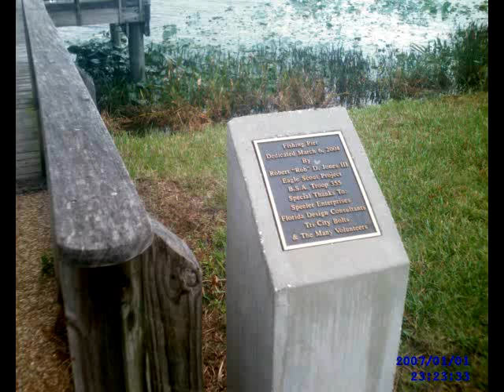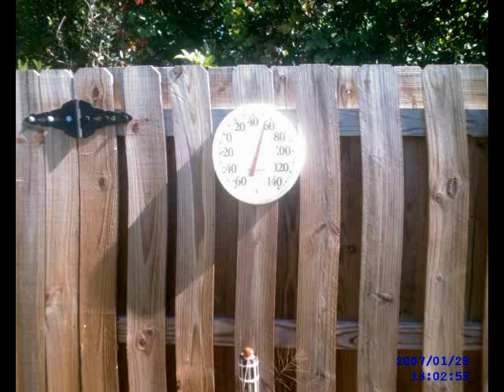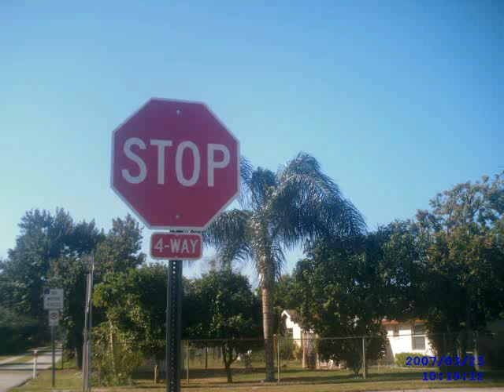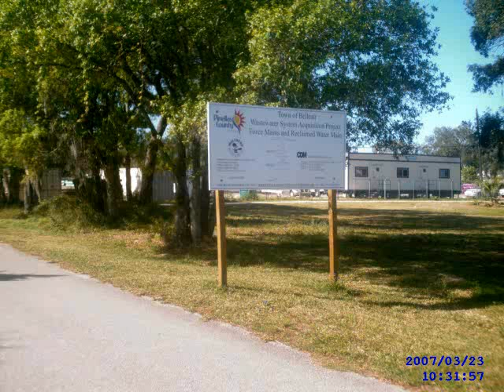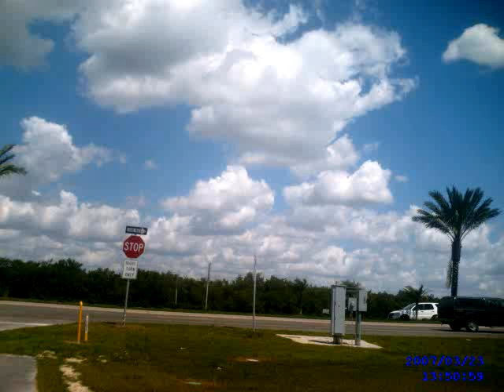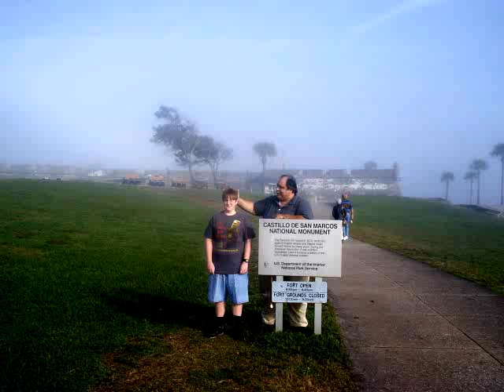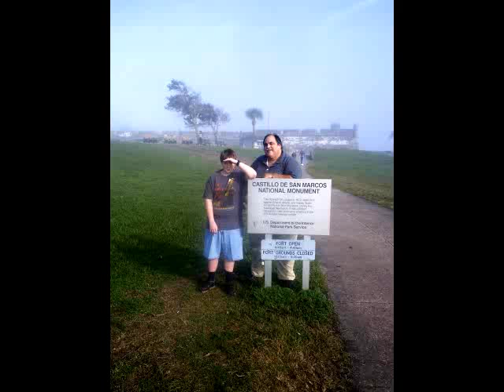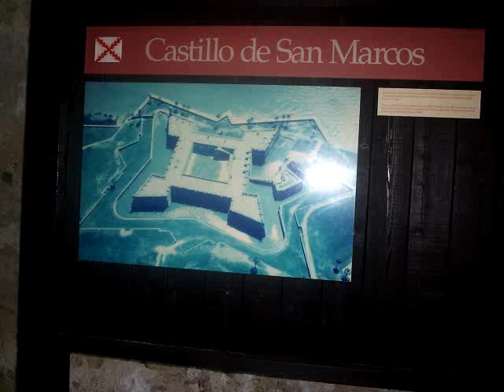philipp michel reichold 2013-03-16 clearwater largo st augustine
scenes in and around largo and clearwater, fllorida, st augustine, alligator farm